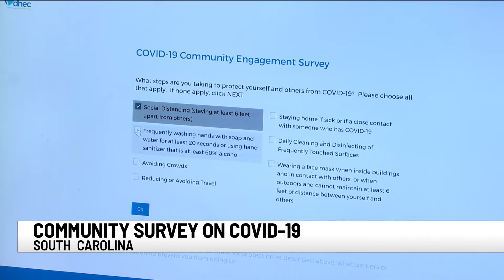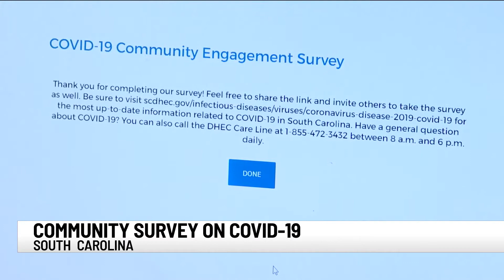SCDHEC rolls out COVID-19 Community Engagement Survey aiming to support COVID-19 response initiative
South Carolina's healthcare leaders want to hear from you. They also want to make sure you have all the information you need. That's why the South Carolina Department of Health and Environmental Control has launched a community survey on COVID-19.